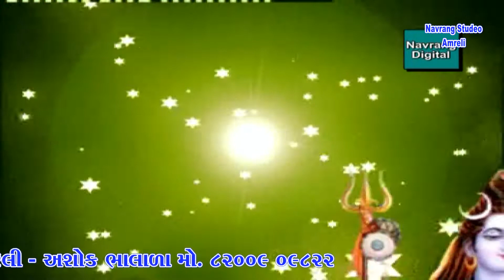BHATT DAD-LALUBHAI MALVIYA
MADHADA-DAYRO PART-2
SHIVPANCHAYAT